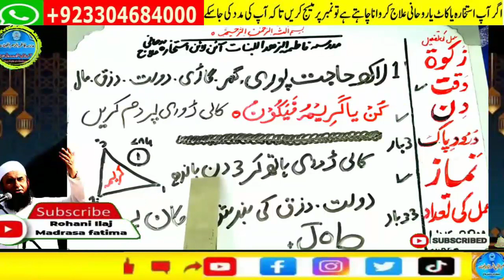Amir hone ka wazifa, daulat ka wazifa, rizq ka wazifa, wazifa for money, jab, pari, mokil ka amal